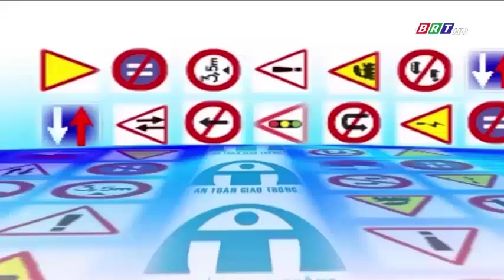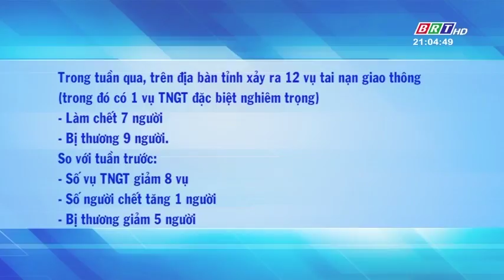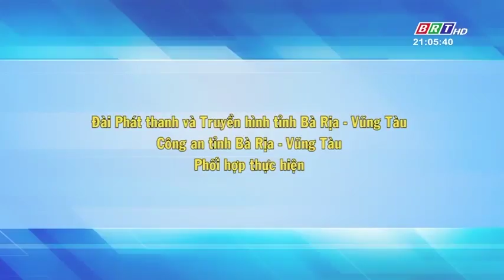Tin tức | Tin Việt | Tin tức 24h mới nhất hôm nay - Điểm tin ATGT 17/7/2018